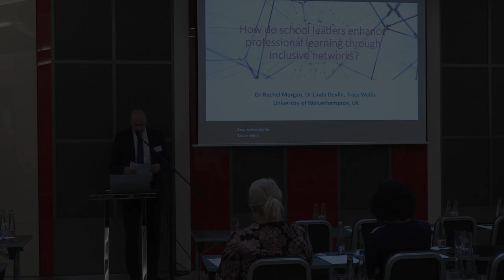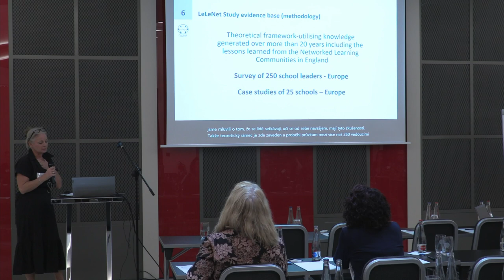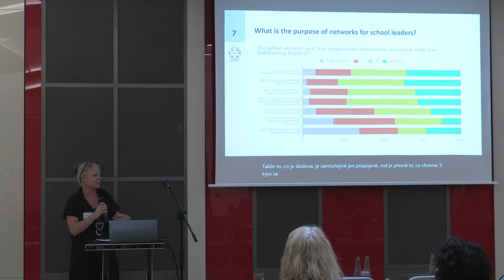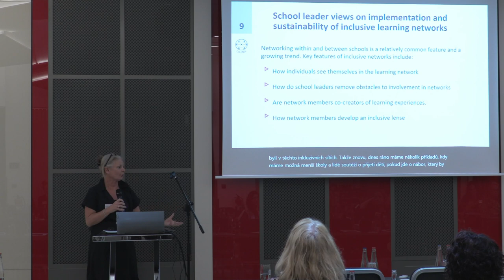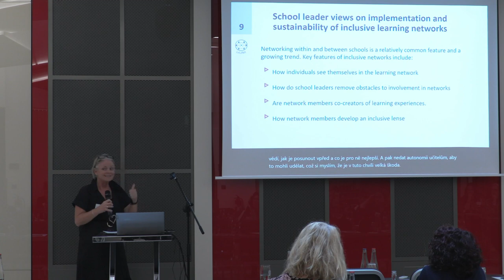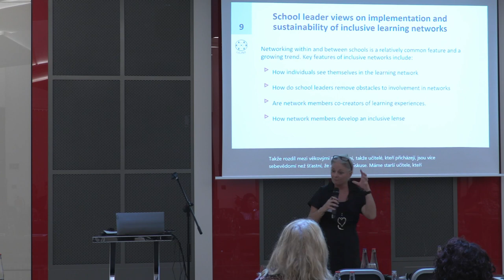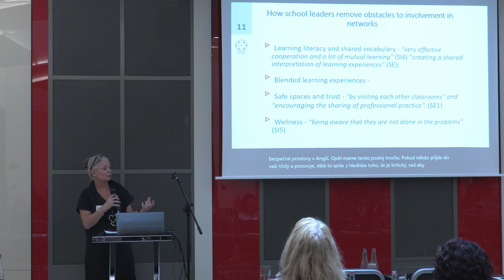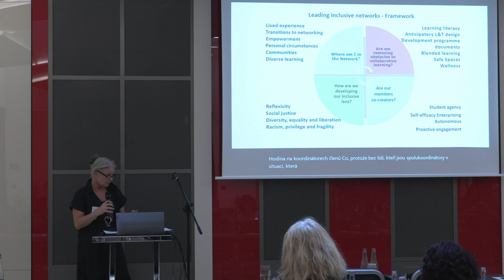Konference Support to Leadership: Rachel Morgan-Guthrie (CZ)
Mezinárodní konference "Support to Leadership in Education as a Way to School Improvement", 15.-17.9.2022

Rachel Morgan-Guthrie, University of Wolverhampton, United Kingdom: How do school leaders enhance professional learning through inclusive networks?